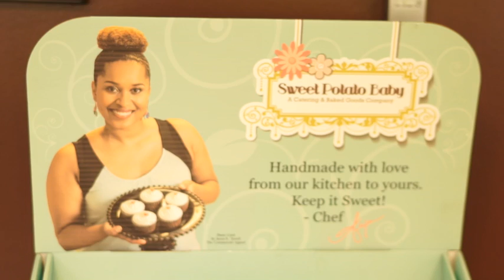Memphis Black Restaurant Week - 2016!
Memphis Black Restaurant is an opportunity for Black Owned restaurants to offer dining deals to bring in new customers and raise awareness.  It allows the country to support minority owned eateries.  Supporting Black Restaurants play a crucial role in achieving socio-economic upliftment, and the sustainable implementation of these beliefs will strengthen our communities and open opportunities for future generations.

Thanks to Wiley Brown of Contempt Studios!!